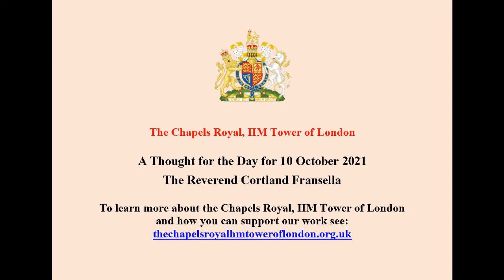02 November 2021 a Thought for the Day from The Reverend Cortland Fransella